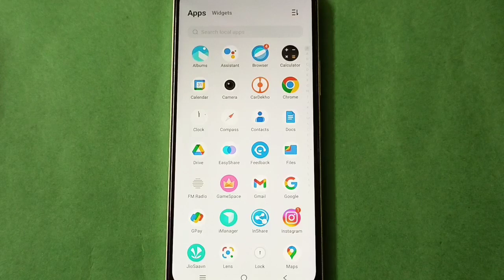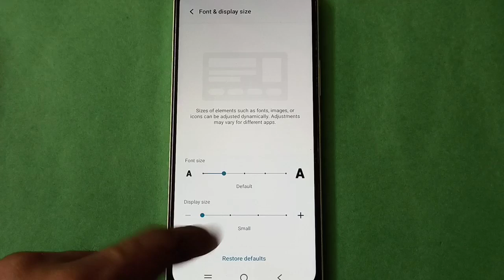Vivo Y27l how to change display size setting,Vivo mobile setting kaise use kare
display size increase kare vivo phone | how to change display size vivo mobile | how to use vivo phone display size setting |  display size kaise set karte hai vivo phone mein